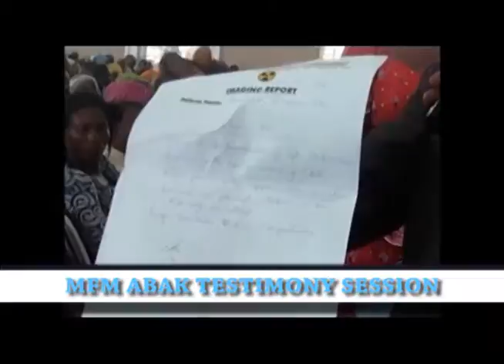August Deliverance 2016 Testimony's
MFM Abak Region